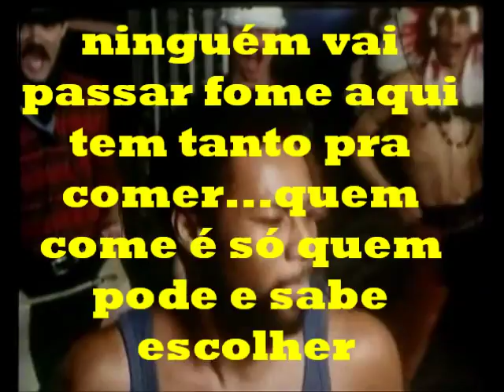village fritos rádio comida village people - macho man - vá comer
mais um clássico das biscoitecas! os salgadinhos de festinha...mas depois corre pra academia com os Village Fritos!